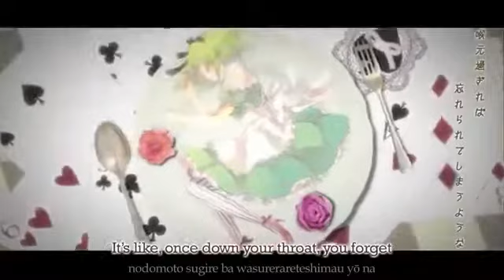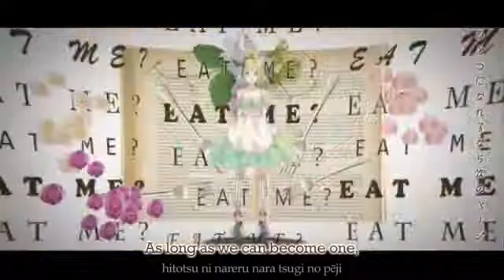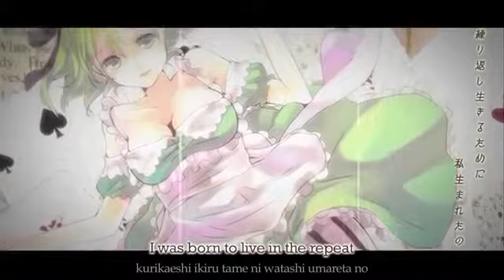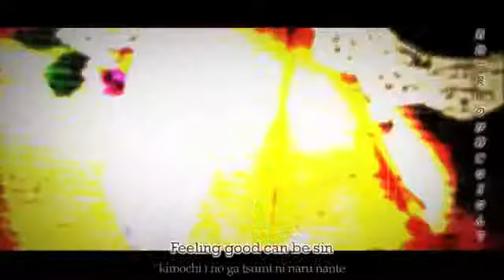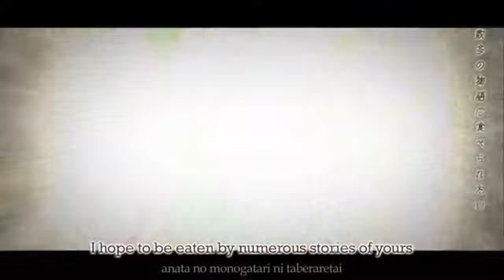Gumi-EAT ME [English/Romaji Sub]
Thankyou for your support minna !
I like the melody
I feel relax when i listen to this song